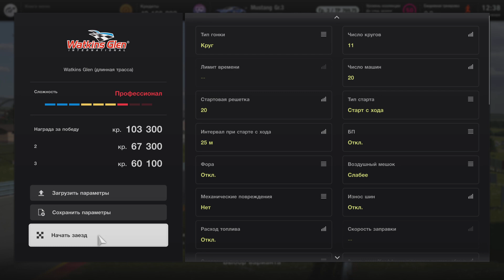Gran Turismo 7 Gameplay Ford Mustang Gr.3